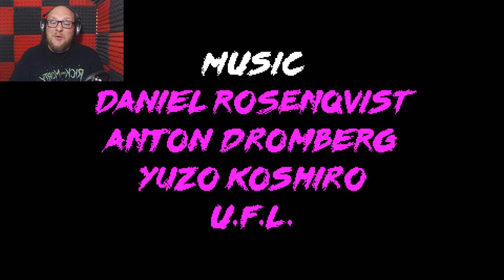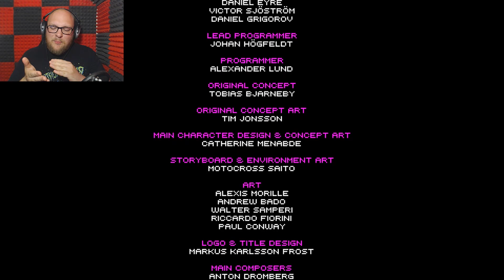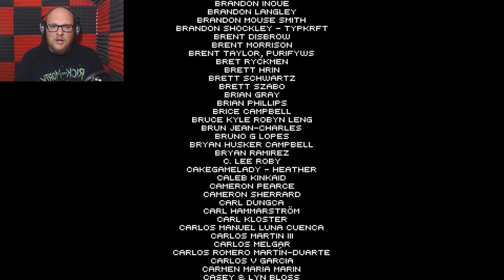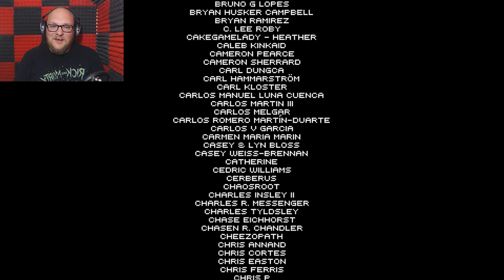198X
198X is a coming of age story told in a really unique way! Through gaming (within the game).